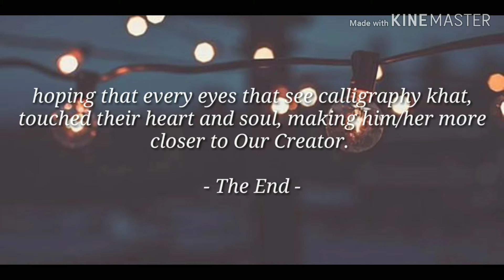Khat Nasakh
So hi assalamualaikum, the video above just want to share the beauty of arabic calligraphy. It may not be perfect because im still amateur.

Currently falling in love in this art ❤️